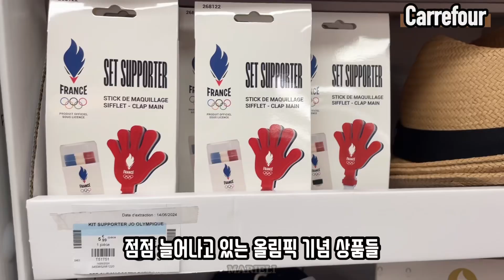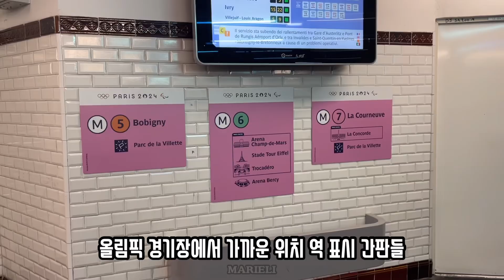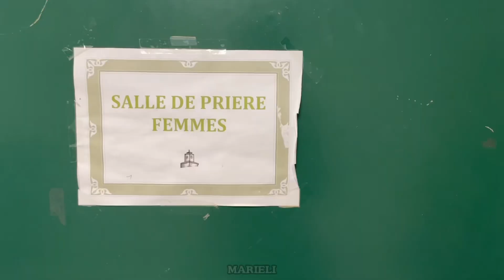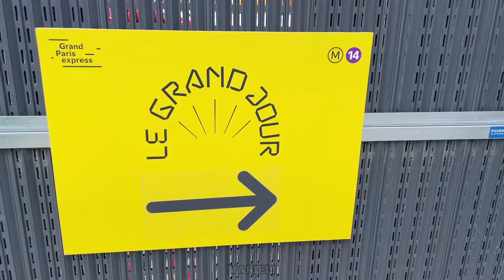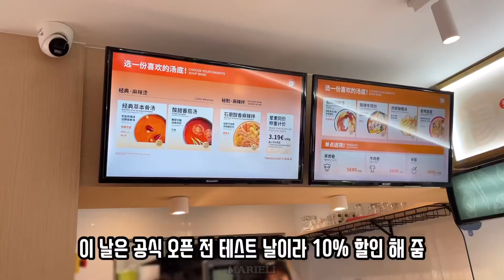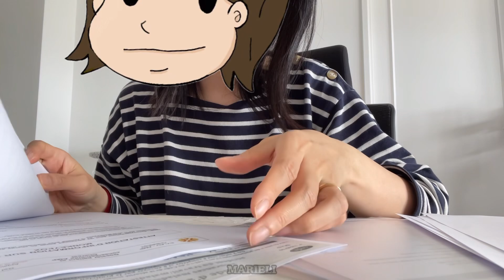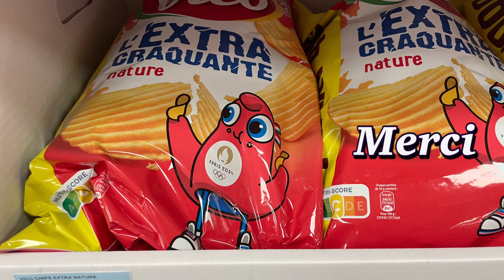Paris 🇫🇷 2024년 6월 파리 일상 두번째 | 파리 여기저기 산책, 갤러리 디올, 샹제리제 거리, 음악 축제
2024년 6월 파리 일상 두번째

La Galerie Dior (0:46)
Carrefour (3:42)
Tang Frères (3:59)
Grande Mosquée de Paris (4:32)
Champs-Elysées (5:49)
Yang Guo Fu (7:20)
Fête de la Musique (8:29)